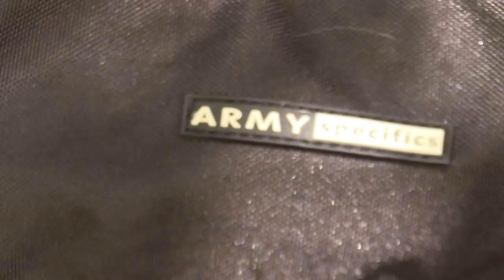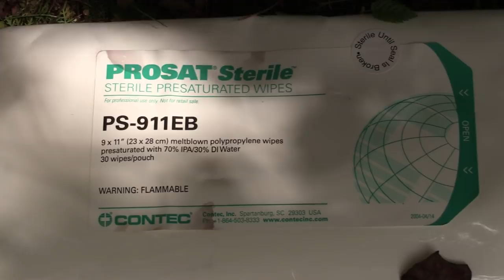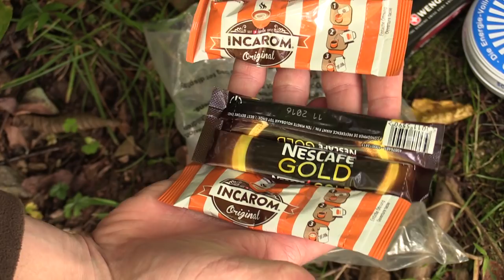Viewer Mail - Unboxing 4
Today we're looking at viewer mail that was sent in to The Outdoor Gear Review.